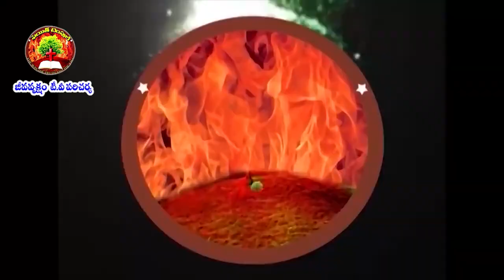02 01 2024 FAITH TEMPLE అంశం: మన దేవుడు మన స్తుతులకు అర్హుడు.